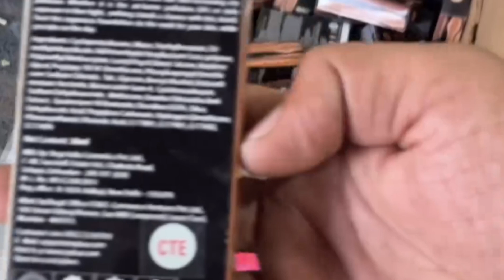Shoes | Original Shoes | Branded Shoes Goregaon West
UNIT NO 374/ 3000...MOTILAL NAGAR NO. 2...MG ROAD. NOOR MASJID LANE OPP DMART LANE BEFORE KASBAAH GRAND .GOREGAON WEST.

Other Keywords
adidas originals shoes unboxing
original shoes wholesale
these boots are made for walking
adidas originals shoes review
original shoes discount
baby shoes for sale never worn
unauthorized authentic shoes
original leather shoes
shoes running shoes
adidas shoes original
master quality shoes
important shoes manufacturer
fashion company shoes
first copy shoes manufacturer
sneakers shoes review
lightweight shoes
100 original branded shoes
the invention of shoes
nike original shoes
adidas sneakers shoes for men
all in one shoes for men
clothes and shoes collection
sneakers shoes for men
online sneakers shoes
second hand branded shoes
original sneakers
sports and fashion shoes
whole sale shoes
casual sneaker shoes for men
original shoes
adidas originals high tops
original skechers shoes
branded sneakers shoes
street style store shoes
first copy shoes wholesale
best official shoes
official shoes
first copy shoes online
adidas sneakers shoes
sneaker style dress shoes